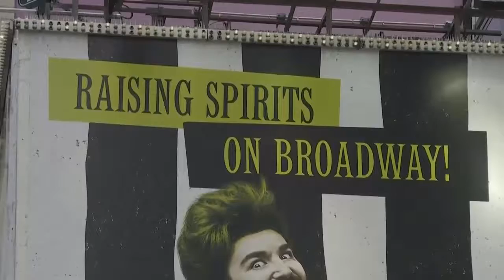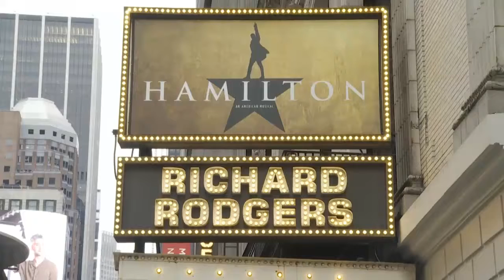Nueva York, la ciudad que nunca duerme, apaga sus luces por el coronavirus